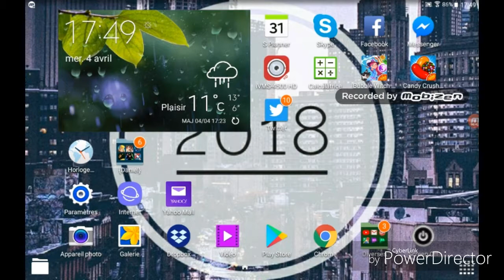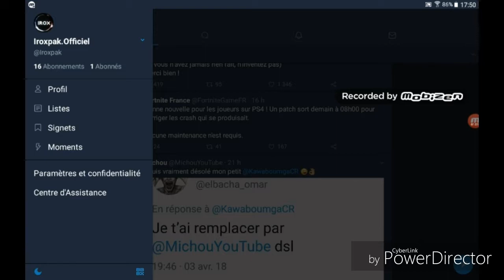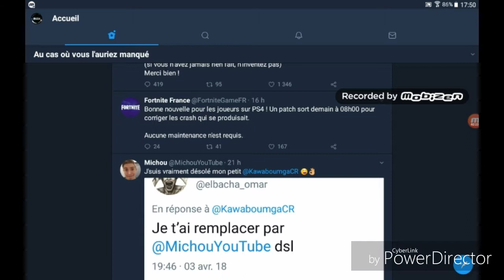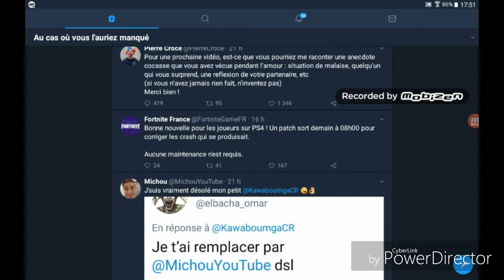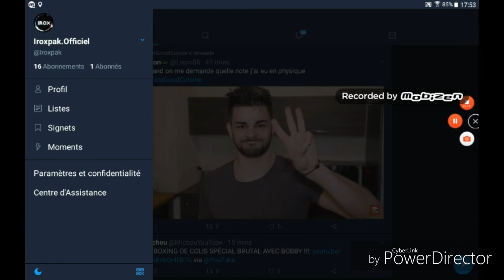Je VOUS MONTRE MON NOUVEAU TWITTER